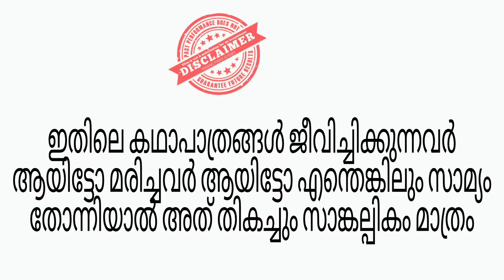ഓണത്തിനും ഇങ്ങനെ ചിന്തിക്കുന്നവർ ഉണ്ടോ?😭ചില കുടുംബത്തിലെങ്കിലും ഇങ്ങനെ നേരിട്ടവർ ഉണ്ടാകുംmangobytes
ഓണത്തിനും ഇങ്ങനെ ചിന്തിക്കുന്നവർ ഉണ്ടോ?😭ചില കുടുംബത്തിലെങ്കിലും ഇങ്ങനെ നേരിട്ടവർ ഉണ്ടാകും

 ആരെയും ട്രോൾ ചെയ്യുന്നതിന് വേണ്ടിയോ അല്ലെങ്കിൽ ഒരു ജാതി മതത്തെയും കളിയാക്കുന്നതിന് വേണ്ടിയോ അല്ല ഞങ്ങൾ ഇത് ചിത്രീകരിച്ചിരിക്കുന്നത് ഞങ്ങൾക്ക് തോന്നിയ ഒരു ചെറിയ പോരായ്മ ആണിത് എല്ലാതരത്തിലുള്ള ആഘോഷങ്ങളും എല്ലാ മതസ്ഥർക്കും ആഘോഷിക്കാനുള്ളതാണ് എന്നാണ് ഞാൻ വിശ്വസിക്കുന്നത് അല്ലെങ്കിൽ ഞങ്ങൾ വിശ്വസിക്കുന്നത് അതിനെതിരായി ഞങ്ങൾ കണ്ട ചെറിയൊരു കാര്യത്തെ ഞങ്ങൾ ഇതിലൂടെ നിങ്ങളെ അറിയിക്കുന്നു എന്ന് മാത്രം അല്ലാതെ ഒരു മതത്തെയും ഒരുതരത്തിലും ഞങ്ങൾ കുറ്റം കാണാൻ ശ്രമിക്കുന്നില്ല നിങ്ങൾക്ക് അതു മനസ്സിലാക്കാൻ കഴിഞ്ഞു എങ്കിൽ നിങ്ങൾ നല്ലൊരു മനുഷ്യനാണ് അല്ലെങ്കിൽ നല്ലൊരു മനസ്സിന് ഉടമയാണ്
mango bytes

sana ikku

shahana iqbal

ikku sana

iqbal shahana